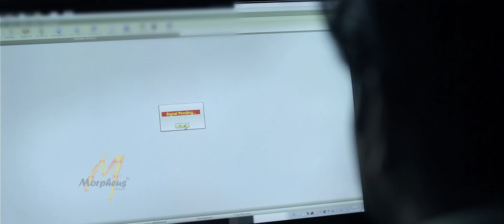Smartshiled Security Systems MOVIE AD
Client - Smartshiled Security Systems
Director - Binu Peter
Production House - Morpheus Creation
Executive producers - Nithin T.K , Martin C Baby
Markting Hed - Vishnu P k
Line producer - jeebu Gopal
Dop - Jowel Joseph
Art - Martin C Baby
Stylist -  Reema
Offline edit - Kiran
Make up - Shalu George
Online - Black Maria studios
CG - Sanju
Production manger - Vinod
Casting director - Tony Thomas
Light & grip - mother land
Transpiration - grace tours
Cattering - J.K productions